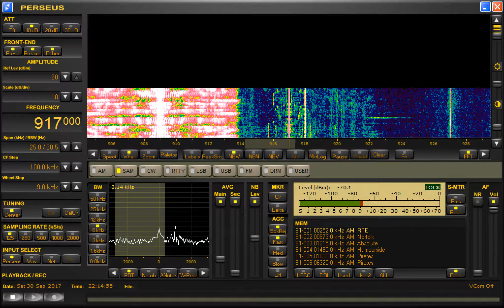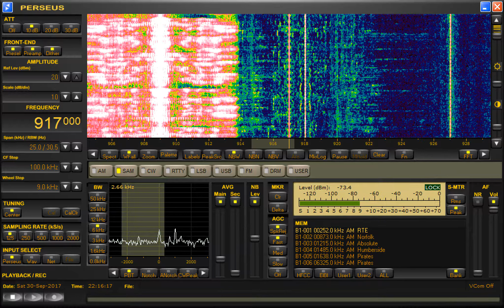Radio Gotel Yola - Nigeria 917khz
Good catch from Nigeria and pretty cool music too!